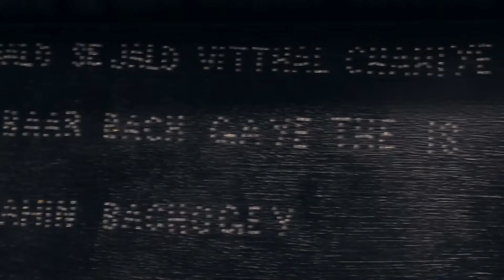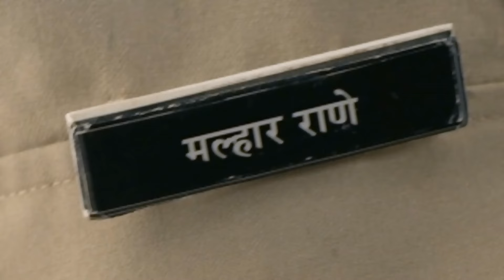Tujhse Hai Raabta - Week In Short - 10-1-2021 - Kalyani, Malhar, Anupriya, Atharv, Sarthak - Zee TV